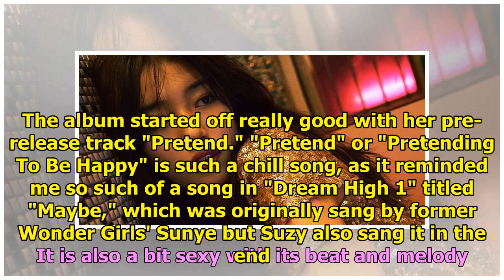Album Review Miss A's Suzy Solo Album 'Yes? No?'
Another female solo singer from JYP Entertainment has been born. Miss A's most famous member, Suzy, ...